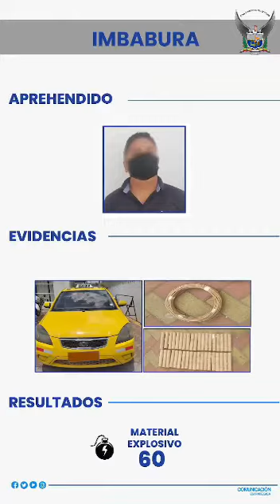NOTICIAS NACIONALES DE LA POLICIA NACIONAL DEL ECUADOR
La policía nacional del Ecuador, informa de sus actividades realizadas a nivel nacional.